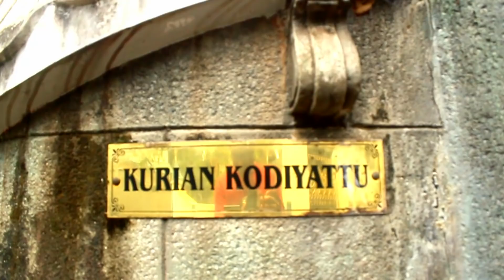Nayanthara house | நயன்தாரா வீடு Kerala | Chennai നയൻതാരയുടെ വീട്ടിൽ പോയപ്പോൾ Tamil actress home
ഡയാന മറിയം കുര്യന്‍ എന്ന് തിരുവല്ലക്കാരി ഇന്ന് ദക്ഷിണേന്ത്യന്‍ ചലച്ചിത്രനടിയാ നയന്‍താരയാണ്. ജനിച്ച് വളർന്ന  വീടും ചുറ്റുപാടും കാണിച്ചു ഒരു ട്രാവൽ vlog.

Indian actress who predominantly appears and works in Tamil, Telugu, and Malayalam cinema.

ഒരു ഓർത്തഡോക്സ് സിറിയൻ ക്രിസ്ത്യൻ കുടുംബത്തിലാണ് ഡയാന മറിയം കുര്യൻ എന്ന നയൻതാര ജനിച്ചത്. തിരുവല്ല ബാലികാമഠം ഹൈ സ്കൂളിലും മാർത്തോമ കോളേജിലുമായി വിദ്യാഭ്യാസം പൂർത്തിയാക്കി. നയൻതാരയുടെ ആദ്യചലച്ചിത്രമായ മനസ്സിനക്കരെ  അതിനുശേഷം തമിഴ്, തെലുങ്ക് മറ്റു ഭാഷകളിൽ നിരവധി സിനിമകൾ ചെയ്തു. തെന്നിന്ത്യയിൽ ഏറ്റവും കൂടുതൽ വിലപിടിപ്പുള്ള നായികയായി നയൻതാര മാറി.

Mammootty home | place of birth